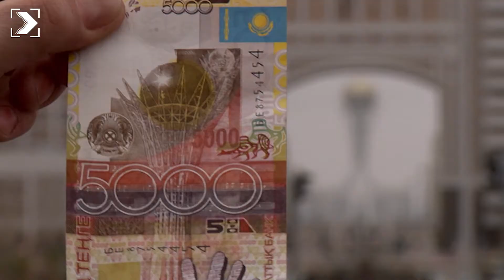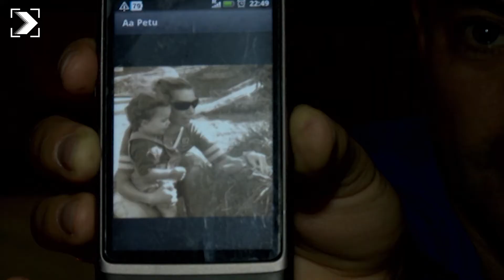Españoles en el mundo: La pirámide de la paz - Kazajistán (3/3) | RTVE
¡Bienvenidos a Kazajistán!